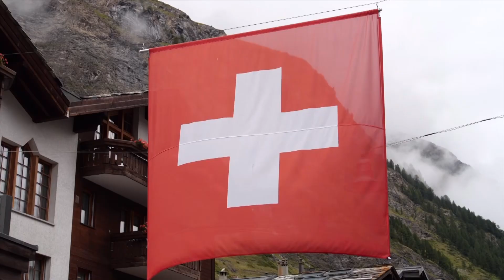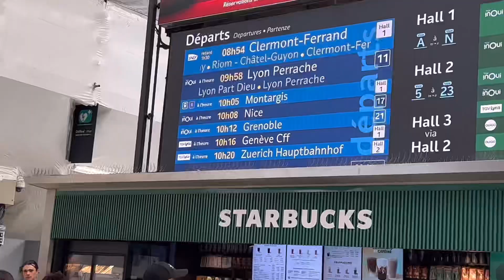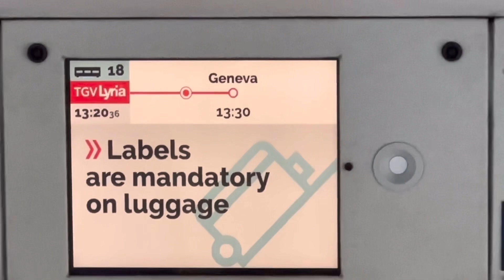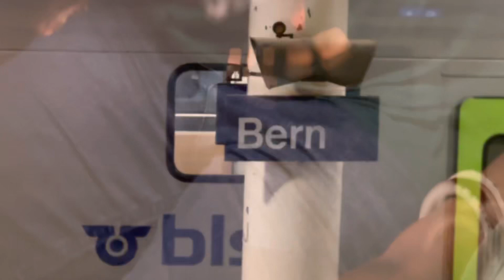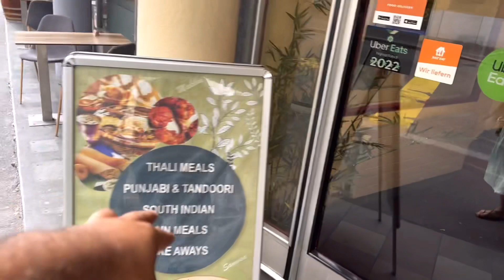Train from France 🇫🇷to Switzerland🇨🇭|| Europe diaries Day 3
Hi Everyone,
This is Episode 3 of Switzerland Travel Series, we travelled by train TGV Lyria from Paris to Lucerne . We also discussed about Swiss Travel Pass, our Hotel stay in Lucerne and it's cost.
And witnessed one of the best sunset of our life in Lucerne

~ snapchat: Add me on Snapchat!
May something that your heart truly desires happens to you
Love~
Amandeep singh sudan